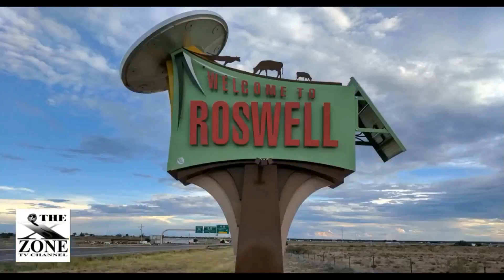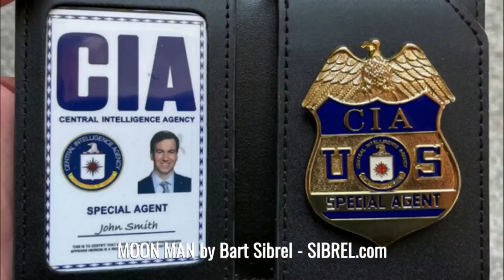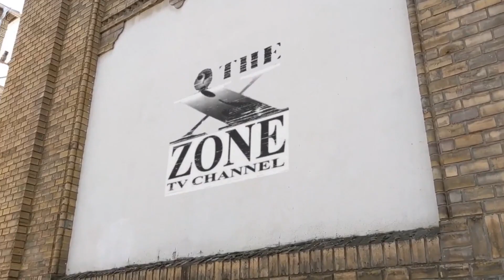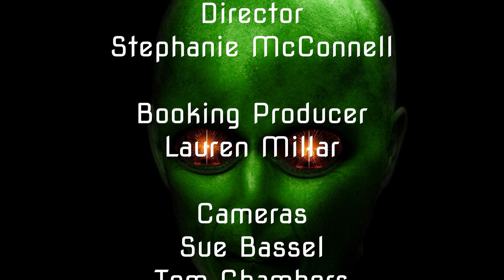Kevin Randle Interviews - EARL GREY ANDERSON - Current State of UFO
Earl Grey Anderson is MUFON’s State Director of Southern California, a STAR Team member, and an executive member of MUFON’s The Experiencer Resource Team.  Earl has hosted MUFON’s ‘Experiencer Workshops’ at the last two MUFON Symposia, and will be hosting 3 different events at the 2024 MUFON Symposium in Dallas/Fort Worth Texas.